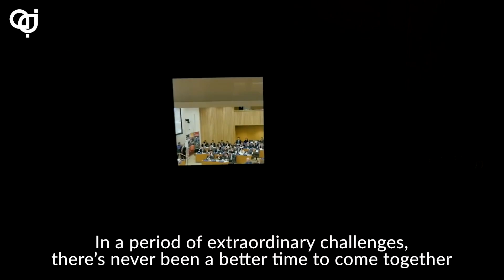Let's Debate - لنتناظر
اليوم نحن بأمس الحاجة للتقارب أكثر… للحوار بعقلانية، للاحترام المتبادل وقبول الآخر.

لنتناظر ! 🎤

There has never been a better time to come together… to converse and dialogue rationally and to accept different opinions.

Let’s debate !🎤